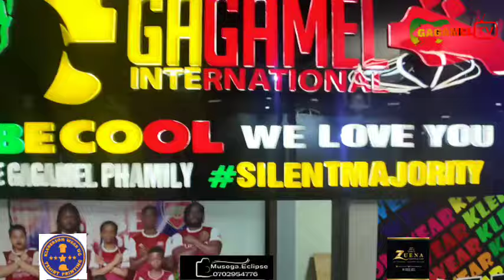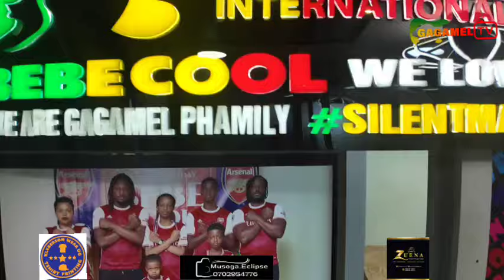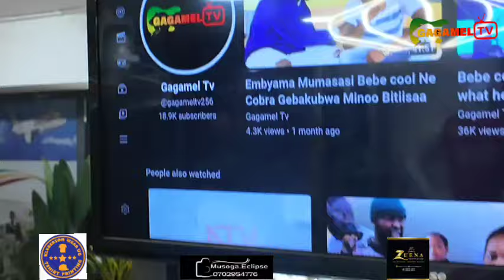Bebe cool Yalabiisa daa Kadingo Bobi wine , Bajjo Ne Abtex Banakuu , wuuno atatya Biduduma